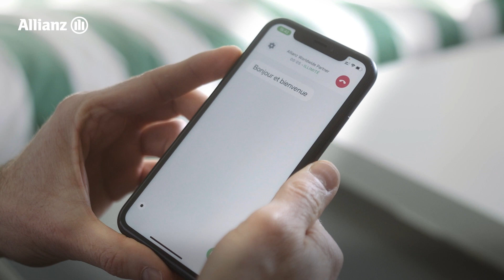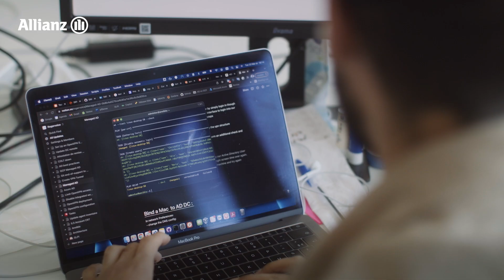La startup Rogervoice et l’accélérateur Allianz | Allianz France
Découvrez la raison d’être de Rogervoice et les bénéfices que la startup a retiré de son passage par l’accélérateur Allianz à travers le témoignage de son fondateur, Olivier Jeannel.

Rogervoice est une application qui permet aux personnes sourdes et malentendantes de pouvoir téléphoner, chose impossible aujourd’hui pour près de 500 000 personnes en France. Rogervoice utilise la transcription écrite avec la reconnaissance vocale automatique pour sous-titrer les conversations téléphoniques, et ce, 24h/24. Aujourd’hui la startup propose sa solution dans plus de 52 pays.

L’histoire de Rogervoice avec l’accélérateur Allianz débute en 2016. A l’époque, Rogervoice proposait une solution à destination des particuliers et l’accélérateur a accompagné la startup dans sa transition vers un modèle BtoB. Il a ainsi offert l’opportunité à Rogervoice de pitcher devant le comité exécutif du groupe, ce qui s’est montré très utile puisque la startup a par la suite pu répéter l’exercice avec de nombreux autres grands groupes. La signature du premier compte BtoB chez Allianz Partners aura ainsi largement facilité cette transition de business model de la startup.

Situé au cœur du stade Allianz Riviera à Nice, l'accélérateur Allianz quant à lui, soutient les startups innovantes et prometteuses, françaises et internationales, dans leur phase de croissance en leur proposant un programme d'accélération intensif de 5 mois.